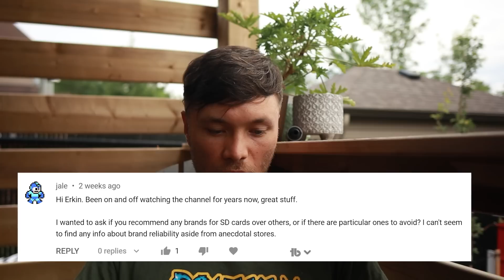Q&A is the end of data recovery near?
loc-line vacuum kit

and send your drive boxed with bubble wrap to this address:

391 Bank St, Suite 201
Ottawa, ON
K2P 1Y3
Canada

Updated 2020 my gear for soldering:
Quick pogo pin adapter for eepROM